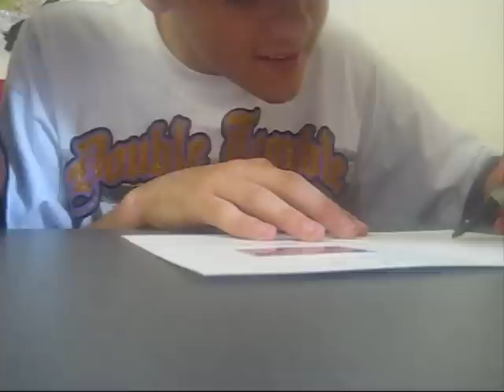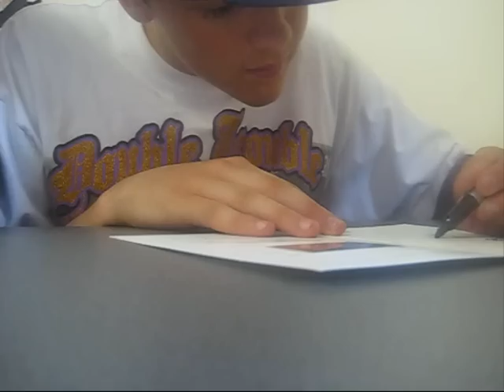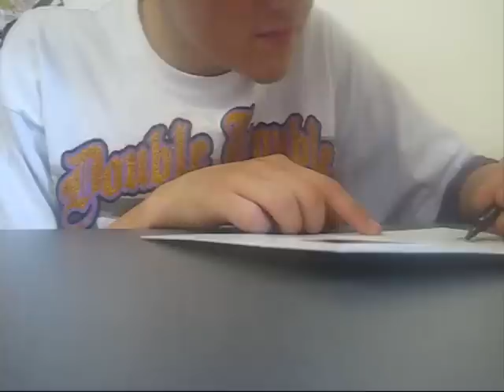George Sampson. Streetdance the movie. 'Meet and greet' part2.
19.09.09 (L)